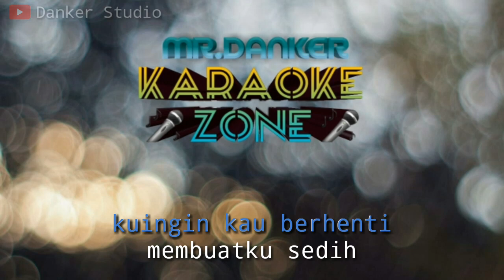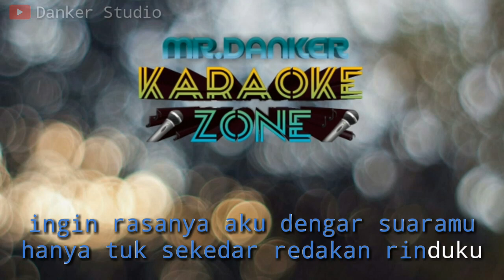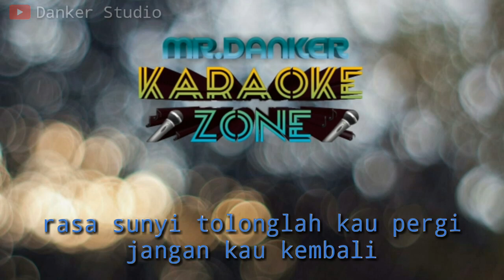Sheryl sheinafia rasa sunyi (karaoke version) tanpa vokal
Sheryl sheinafia rasa sunyi (karaoke version) by danker studio

( DESKRIPSI )
Recording with : smartphone android samsung galaxy j3
Music Instrument application : audio evolution mobile
Video application : kineMaster